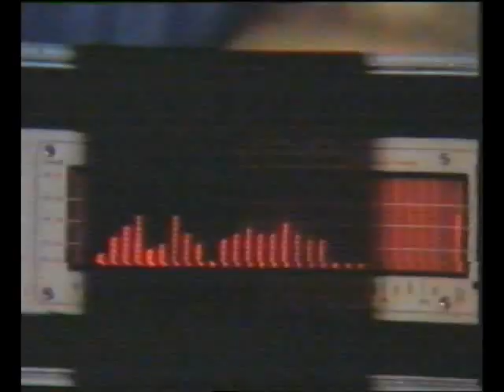Along the Lines - TSB Rockschool 1985 and 1986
TSB Rockschool Competition 1985 and 1986. BBC 1 'Saturday Superstore'.